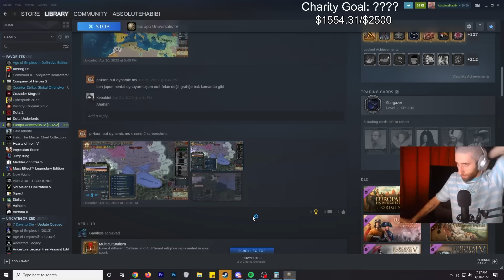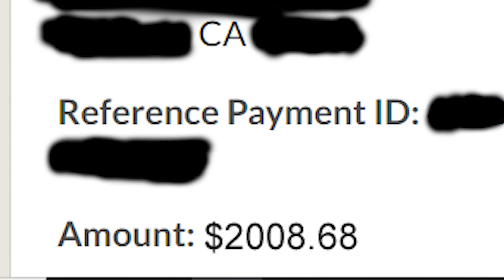This Burgundy game made me go literally BALD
In this campaign we play Burgundy in an EU4 multiplayer game filled with many experienced and competitive players. Join as we fight, larp and claw our way to victory in this intense back and forth EU4 Campaign.

This charity has been in operation since 1919 with the sole goal with saving the children. Whether it be via shelter, education, or food, this charity is constantly on the front lines prioritizing the next generation.

If you would like to donate yourself, you can do so

Want to play eu4 multiplayer? Start on my server where we do pick up and organized games!!

This is a Europa Universalis Grand Strategy game played in multiplayer in the perspective of Burgundy who might or will or will not (no spoilers) form Lothringia .  eu4 burgundy to Lothringia maybe

Title of Video: This Burgundy game made me go literally BALD

Title of Last Video: So I united North Germany.

24 hour eu4 game charity event livestream absolute habibi absolutehabibi